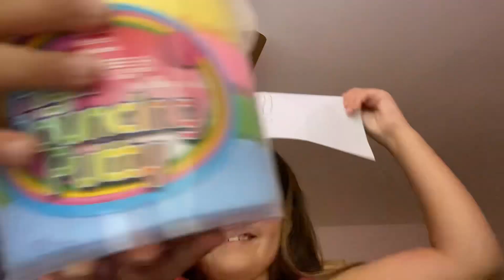Me And My COUSIN Unbox Putty And UNBOX PET SIMULATOR X DLC CODE (I REVEAL THE TOY CODE AND…)